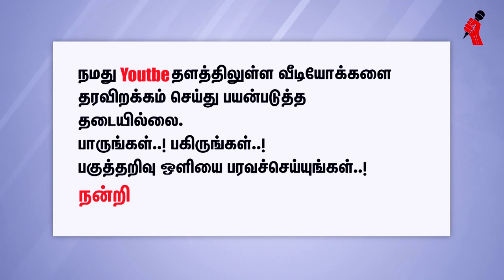கீழடி திராவிட நாகரீகம்...! ஏன்? - பேராசிரியர் கருணானந்தன்